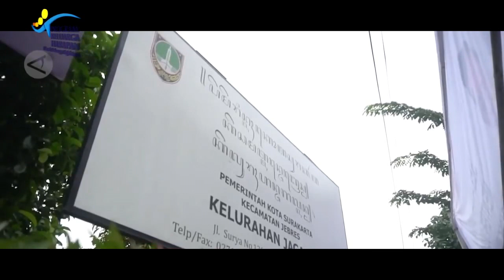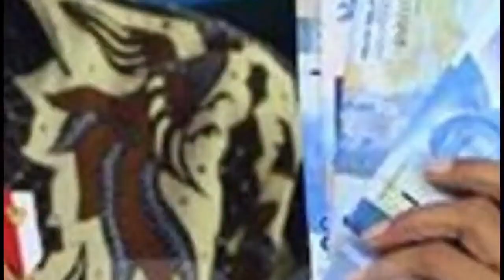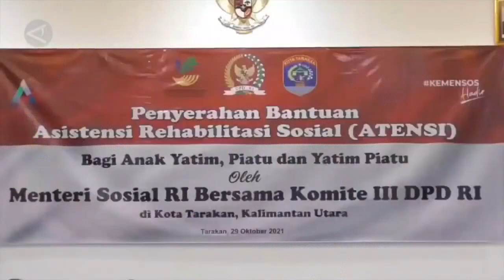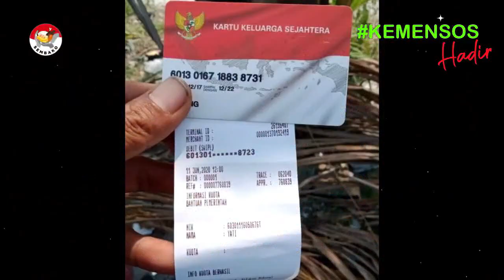Jangan Kaget pkh tahap 1 2022 kapan cair apa bln januari atau februari info pkh terbaru hari ini